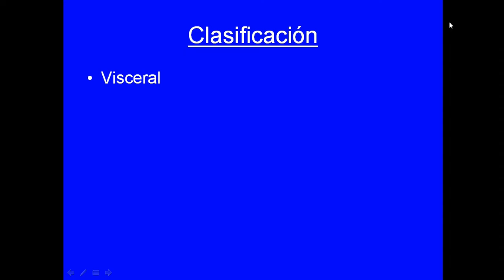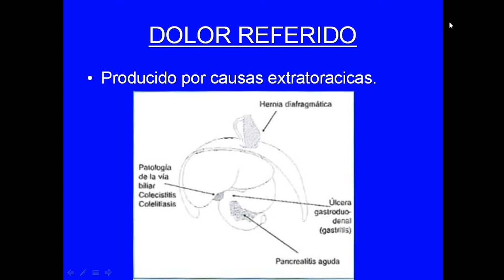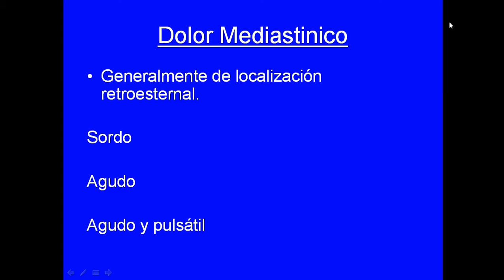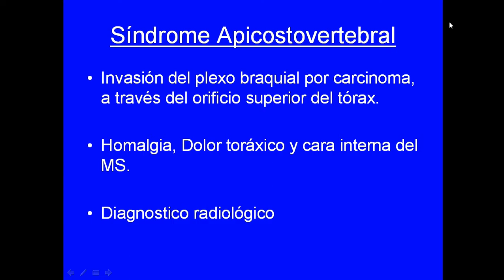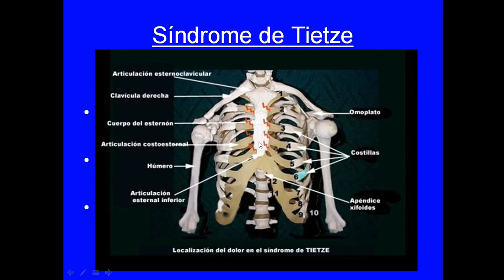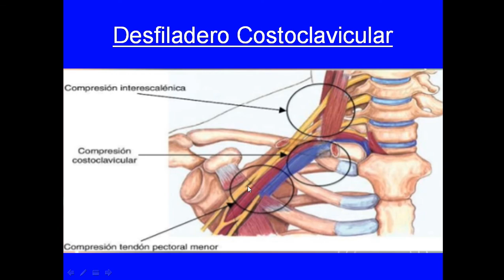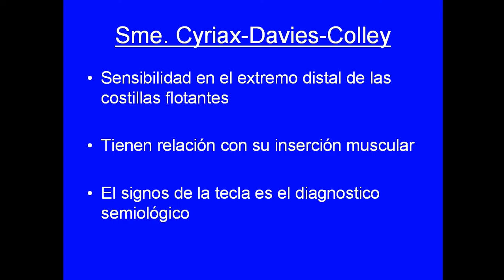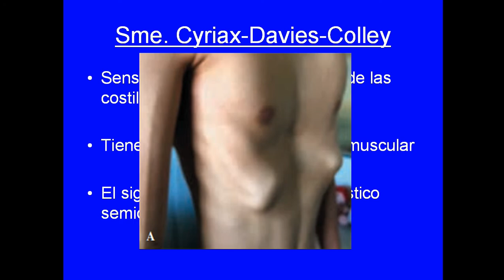Dolor Torácico (Origen respiratorio)/ Dr. Alejandro D' Angelo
DESCARGA LOS MEJORES LIBROS DE MEDICINA AQUI!!

En este video abordaremos el Dolor Torácico no siendo de origen respiratorio debido a que ocupa cerca del 30 % de los motivos de consulta habitual y se puede catalogar dentro de los motivos de consulta respiratorios.

Dr. Alejandro D' Angelo

LIBROS AQUI!!

RECORDA QUE HAY QUE HACER CLICK EN SALTAR PUBLICIDAD EN LA ESQUINA SUPERIOR DERECHA PARA ACCEDER AL LINK DE DESCARGA!